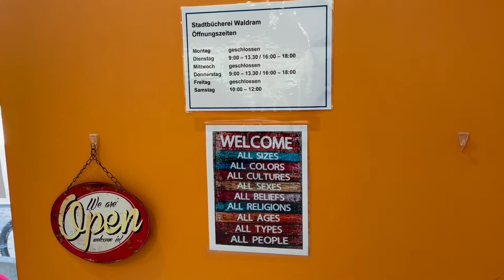Stadt Wolfratshausen | Stadtbücherei Ausleihstelle Waldram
Kennen Sie schon die Ausleihstelle unserer Stadtbücherei in Waldram? Wir nehmen Sie mit auf einen kleinen Rundgang durch unsere Bücherei. Wir freuen uns, Sie persönlich begrüßen zu dürfen!
Unsere Social-Media-Kanäle:
Die internationale Flößerstadt Wolfratshausen blickt auf eine über 1000-jährige Geschichte zurück. Wolfratshausen liegt an der Loisach und zählt 20.000 Einwohner. Bekannt ist die Stadt durch die Flößerei, die heute beliebte Touristenattraktion ist.